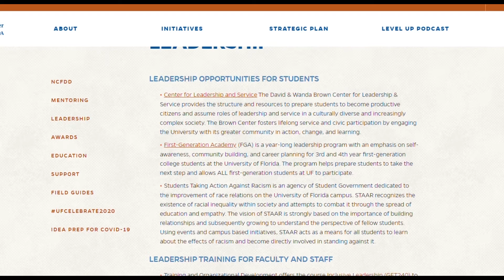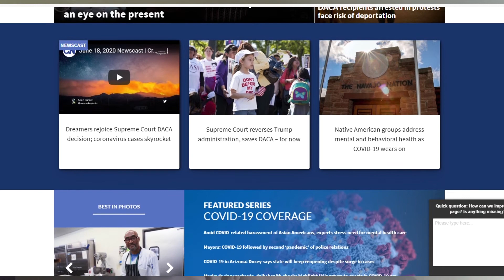June 19, 2020 Sports Update | Cronkite News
University of Florida bans “Gators bait” chant; NBA uses rings to detect early signs of COVID-19; LA Rams and Chargers will be featured in Hard Knocks.